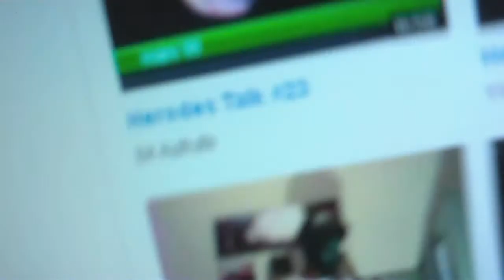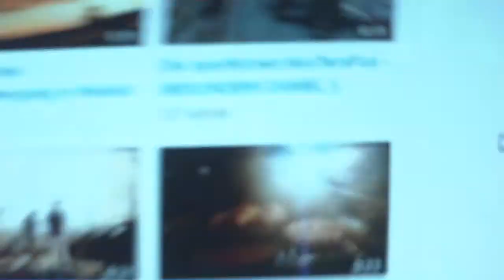INFOVIDEO - Warum keine Talk's mehr?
Ich meine, irgendwas muss auch dabei rausspringen...